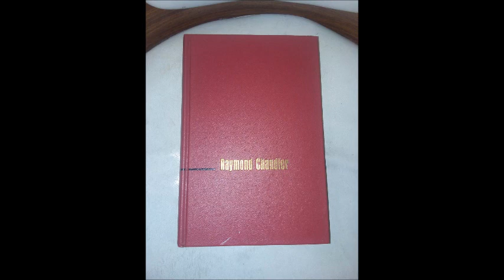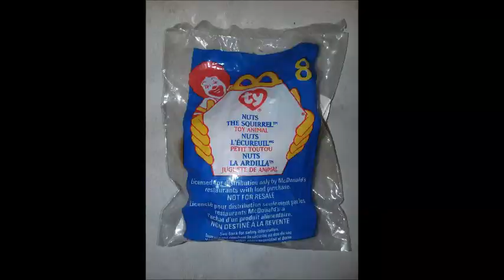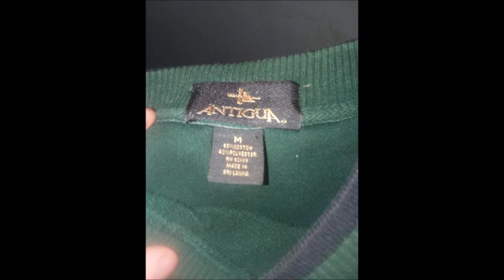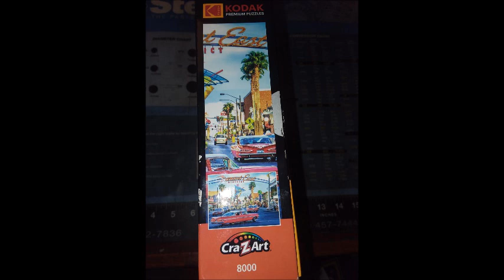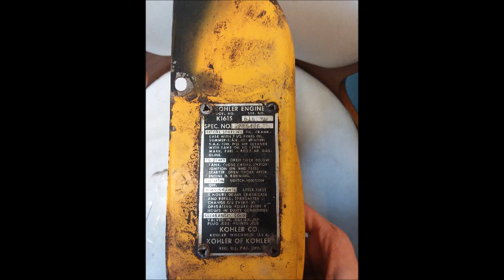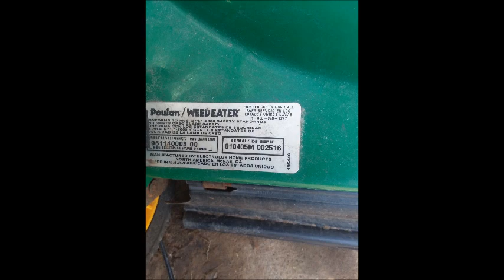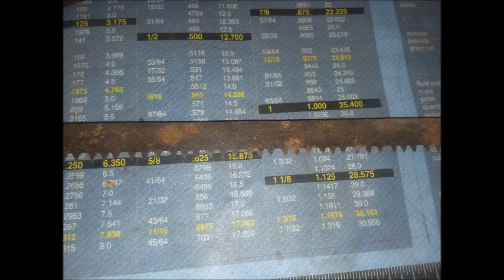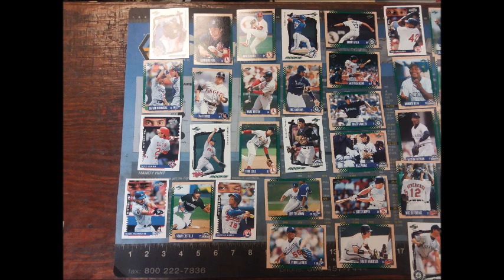All Photos I had Stored In Google Photos Part 12